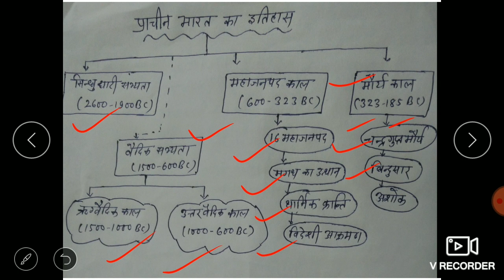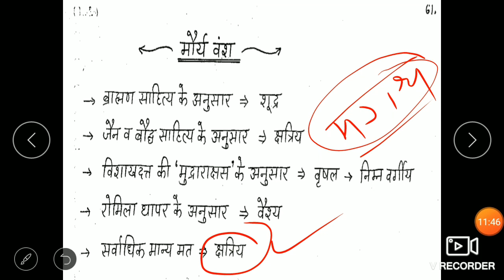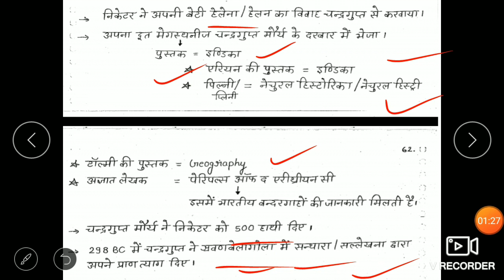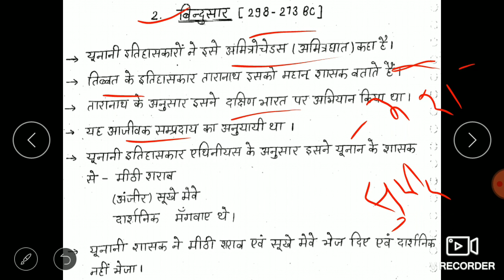Chandragupt Maurya aur Mauryan dynasty//RAS ACF PATWAR RSMSSB// BY YUDHISTHAR SIR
भारत के प्राचीन इतिहास में मौर्य साम्राज्य और चंद्रगुप्त मौर्य व बिंदुसार का योगदान

प्राचीन भारतीय इतिहास के संदर्भ में सिकंदर एवं पोरस की गाथा का विस्तृत विवरण

भारत के संदर्भ में जैन धर्म विकास एवं प्रमुख शिक्षाएं तथा भारत में योगदान के साथ भगवान महावीर स्वामी के संदर्भ में विशेष चर्चा

भारत में धार्मिक क्रांति के दौरान बौद्ध धर्म का योगदान विकास एवं पतन के कारण का विस्तृत विवरण

धार्मिक क्रांति के उद्भव के कारण तथा परिणाम भगवान महावीर एवं भगवान बुध के द्वारा किए गए कार्य एवं उनसे संबंधित विभिन्न तत्वों का विस्तृत विवरण

भारत के प्राचीन इतिहास के अंतर्गत महाजनपद काल का इतिहास एवं उसकी विशेषताओं का विस्तृत विवरण।

उत्तर वैदिक काल सभ्यता में आर्थिक सामाजिक राजनीतिक विशेषताओं के बारे में चर्चा तथा इससे संबंधित परीक्षा की दृष्टि से महत्वपूर्ण तथ्यों का विस्तृत विवरण

प्राचीन भारतीय इतिहास के वैदिक सभ्यता की प्रमुख विशेषताएं एवं इससे संबंधित संपूर्ण तथ्यों का विस्तृत विवरण।।

सिंधु नदी घाटी सभ्यता की विशेषताएं नगर नियोजन व्यापार आर्थिक नियोजन के बारे में चर्चा।।
प्राचीन भारतीय इतिहास का पाठ्यक्रम, प्रारंभिक कालक्रम एवं सिंधु घाटी  नदी सभ्यता की विशेषताएं विकास एवं उनसे संबंधित ऐतिहासिक स्थलों का विस्तृत विवरण
हाल ही में 104 वां संविधान संशोधन के प्रावधान तथा उससे होने वाले बदलाव के बारे में विस्तारपूर्वक विश्लेषण

हाल ही के समय में ग्रेट बैरियर रीफ चर्चा में होने का कारण तथा इसको विस्तार पूर्वक विश्लेषण!!

राजस्थान में राज्य स्तरीय राजस्थान पटवार राजस्थान पुलिस राजस्थान उच्च न्यायालय के पेपर के लिए मॉक टेस्ट पेपर
राजस्थान उच्च न्यायालय के द्वारा निकाली गई वैकेंसी के बारे में विस्तृत विवरण तथा कनिष्ठ सहायक के पदों के बारे में विस्तृत वर्गीकरण

Eminent classes